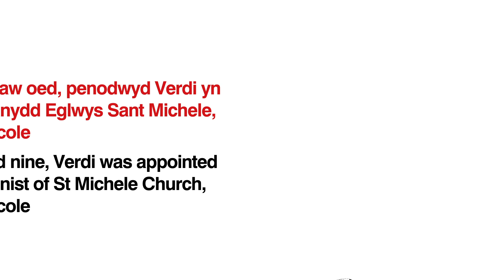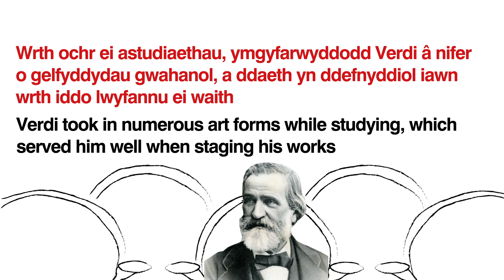Cyflwyniad i | An Introduction to... Verdi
We love Verdi. Verdi, Verdi much... He is one of the world’s most popular composers, having written some of the most recognisable operas, but how much do we know about him?
Rydyn ni'n caru Verdi... Mae'n un o gyfansoddwyr mwyaf poblogaidd y byd, wedi ysgrifennu rhai o'r operâu mwyaf adnabyddus, ond faint ydyn ni'n gwybod amdano?